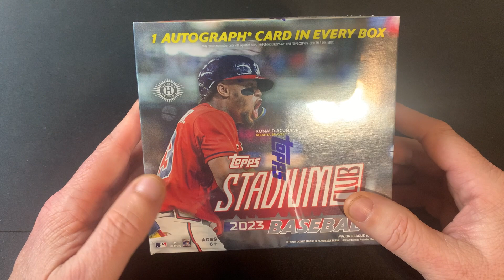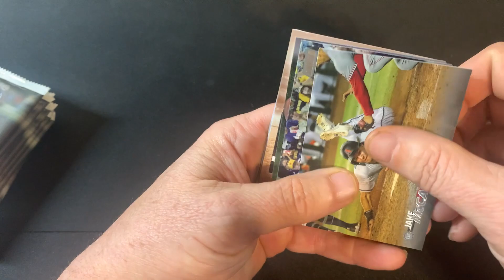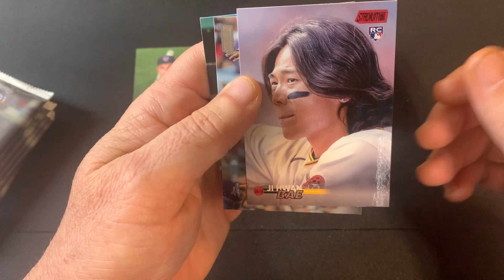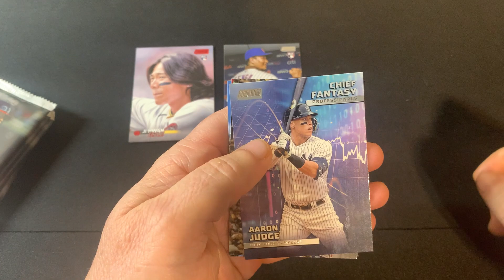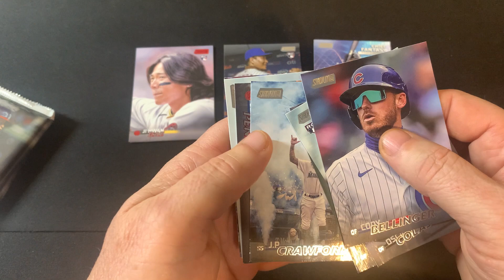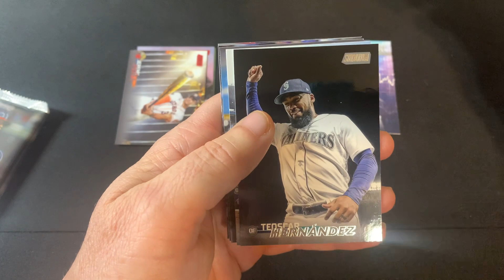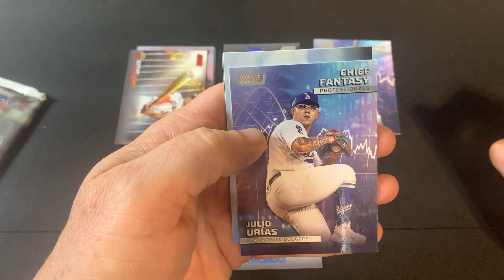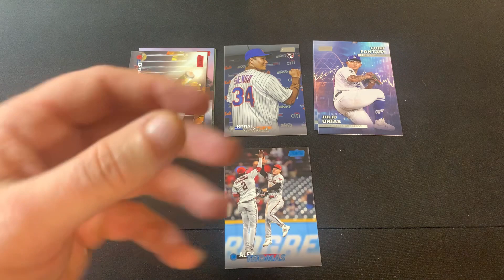2023 Topps Stadium Club Compact Hobby Box #2...WTF Topps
I said it couldn't get get any worse than the first box...Topps sure showed me that it can LMOA!